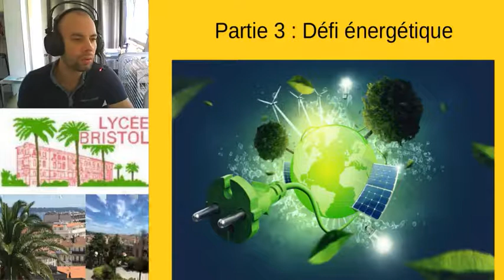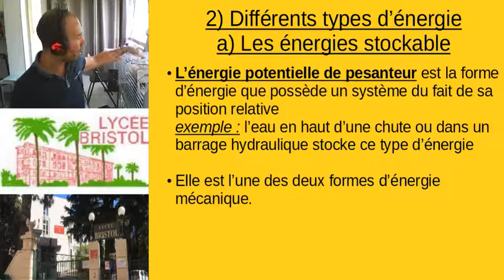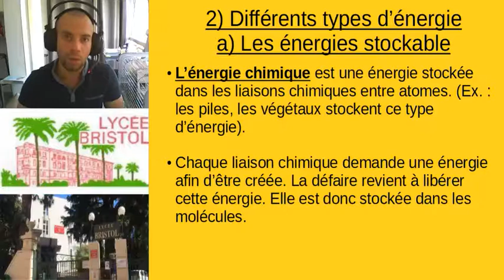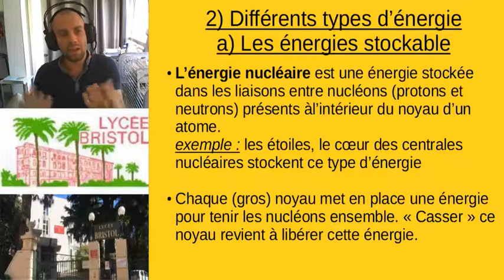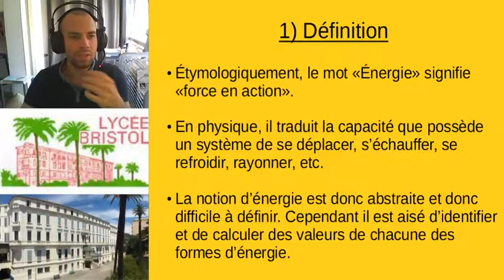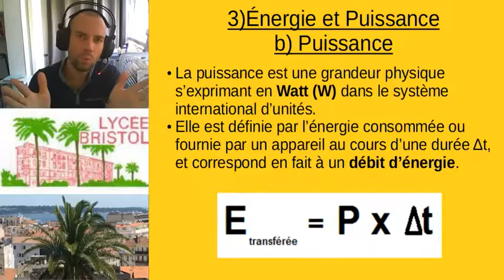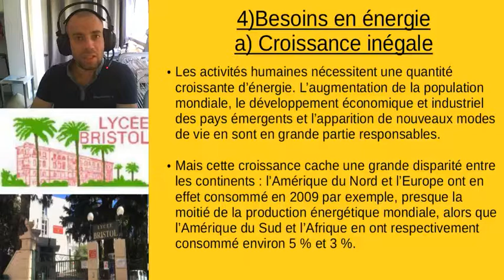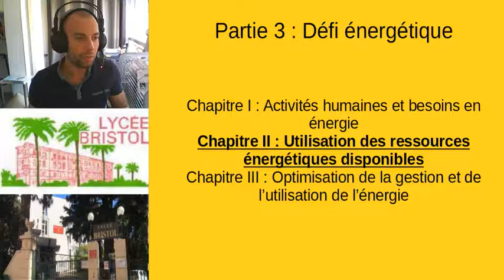Défi énergétique - Chapitre 1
Vidéo (ré)explicative du cours de Physique-Chimie des 1ère L et ES.

Aujourd'hui, on s'intéresse à ce qu'est l'énergie et la puissance. Puis, on regarde plusieurs types d'énergie celles qui sont stockables et celles transférables. Enfin, un peu de philosophie en imaginant ce qui se passerait si le monde entier consommait la même énergie que nous.